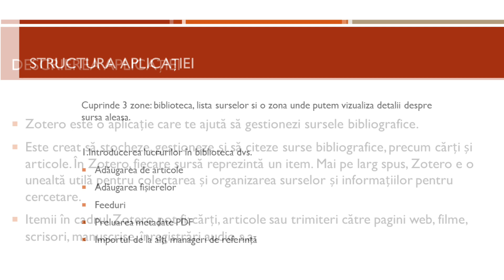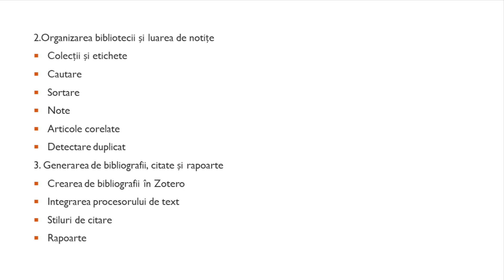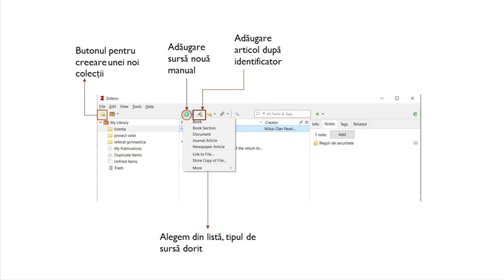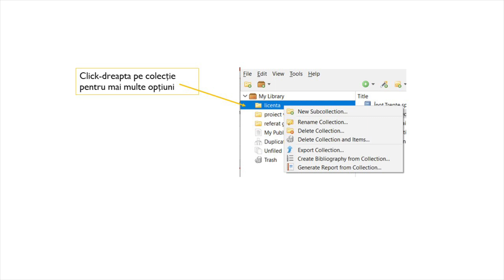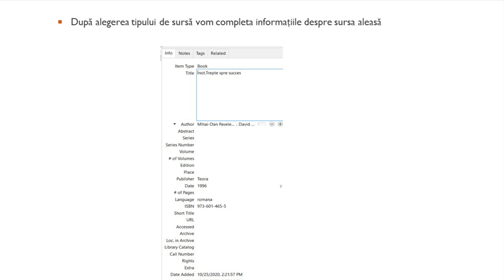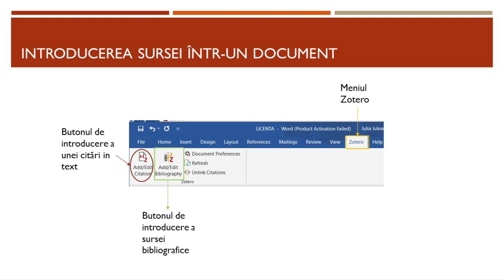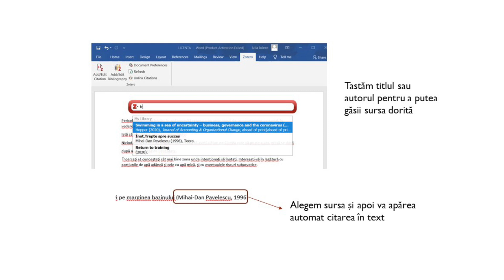Zotero - Iulia & Vlad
Tutorial video pentru programul Zotero, din ciclul „Managementul surselor bibliografice”.

Felicitări echipei pentru munca depusă!